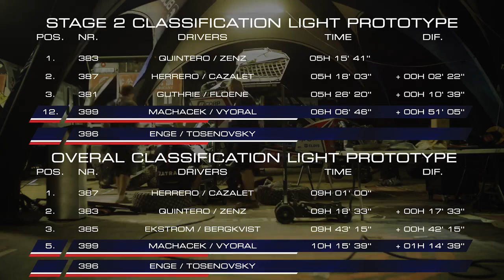DAKAR 2021 - STAGE 2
🇨🇿 Tahání Kamazu, jízda bez brzd, záchrana od domorodce a noční dojezd. To je jen stručný výčet toho, co zažily posádky na trati druhé etapy slavného Dakaru. Nenávidí už Tomáš Enge Dakar nebo si ho zamiloval? To se dozvíte na konci 😊
🇬🇧 Helping out Kamaz, driving without brakes, rescue from the local and reaching the finish line late at night.
This is just a quick recap of everything that our crews experienced during the second stage of the famous Rally Dakar.  Does Tomáš Enge hate Dakar or did he managed to be fond of it?